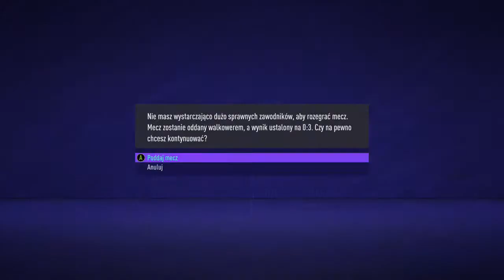Kłopoty w Liverpoolu ! | FIFA 21 Symulowana Kariera Zawodnika [#43]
W tym odcinku kończymy sezon. Gramy w Pucharze FA Cup oraz zaczynamy nowy sezon.